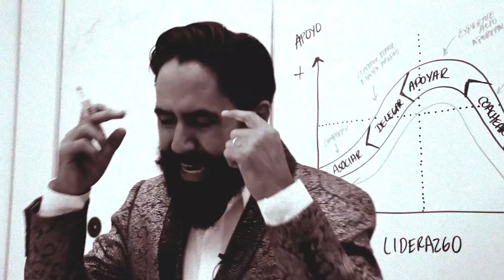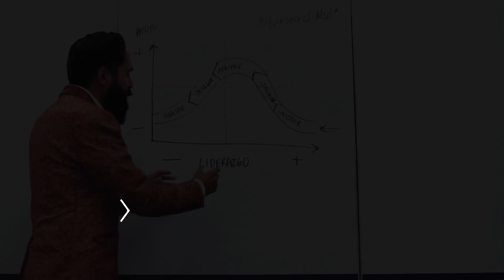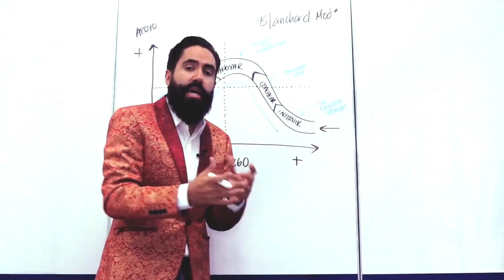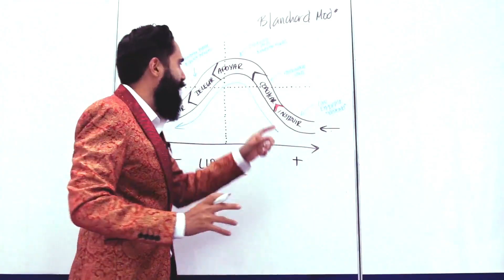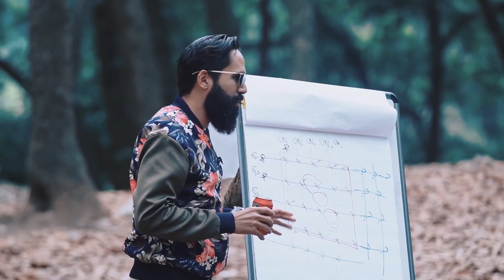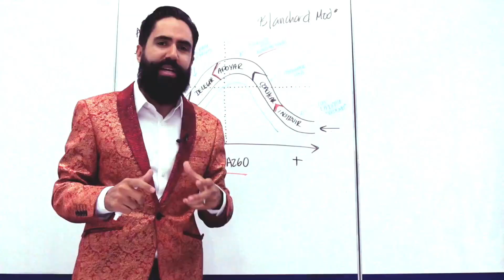LECCIÓN 3: NO HAGAS NADA EN TU NEGOCIO | MASTER MUÑOZ